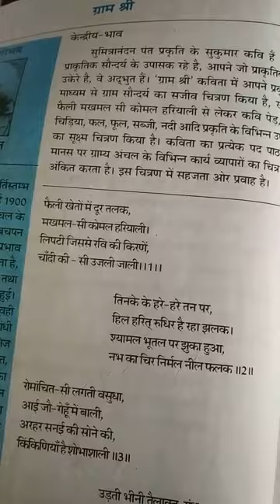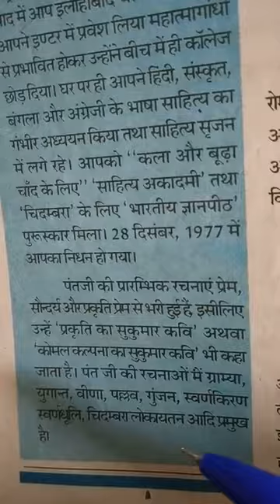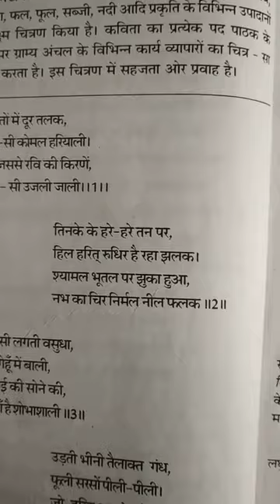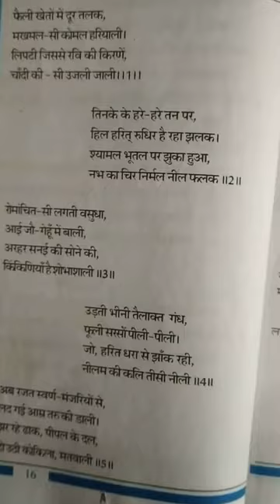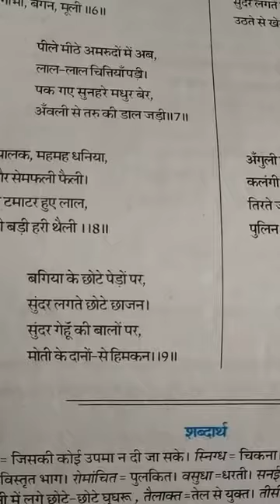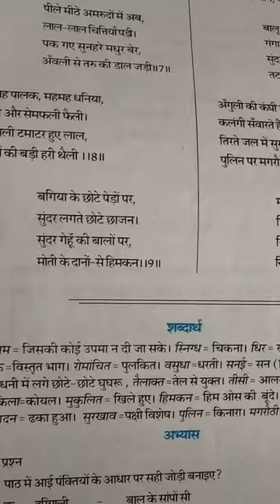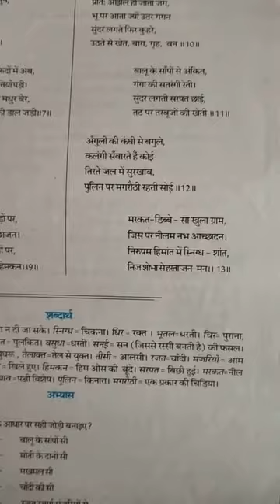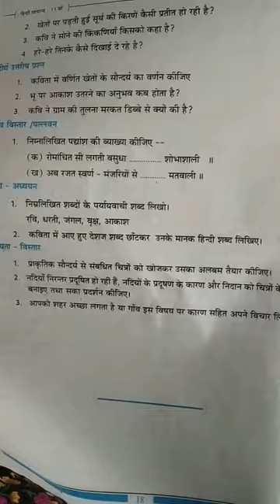Class 11th gram Shri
Saransh